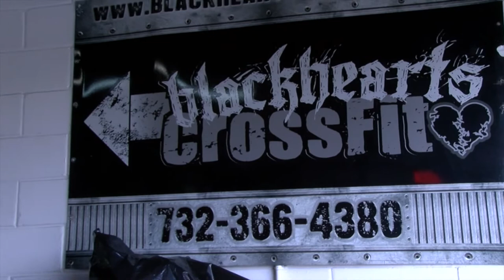WPD Donates to Blackhearts Crossfit Barbells for Boobs Fundraiser, November 3, 2018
Woodbridge Police Department Donates to Blackhearts Crossfit Barbells for Boobs Fundraiser